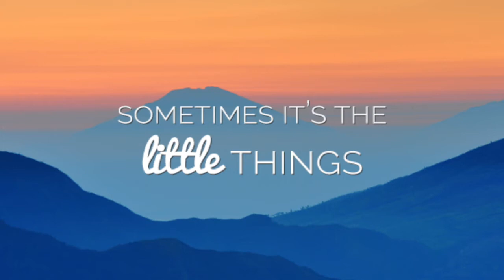Welcome - January 24th, 2021